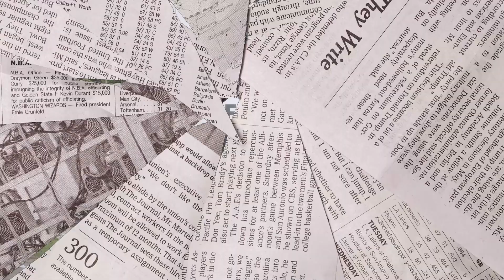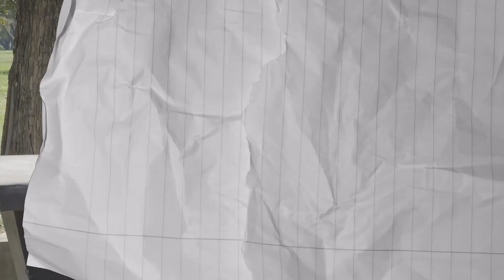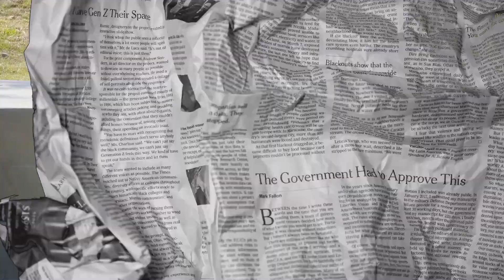Y si arrancamos a correr? 🏃‍♀️